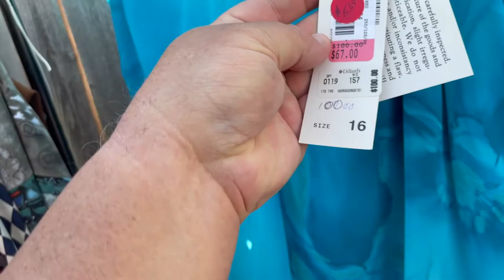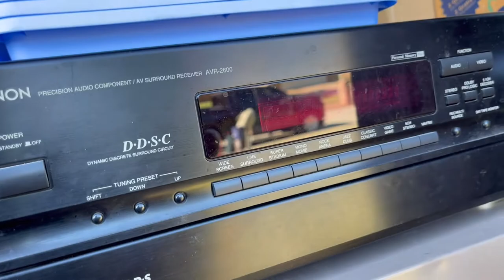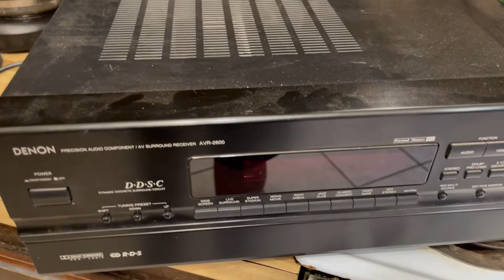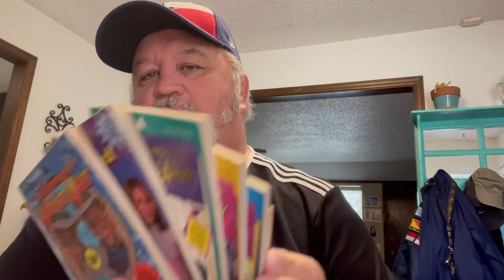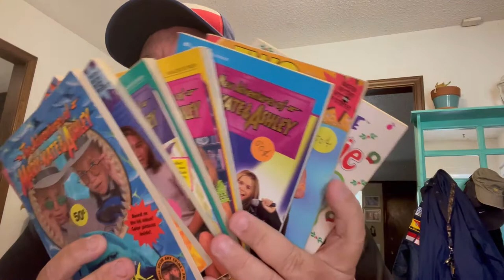Private Pick Late at Night & Back for More the Next Day $100 Spent for all of this! Vintage, TMNT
Overalls, Wrangler, Nike, Single Stitch & More